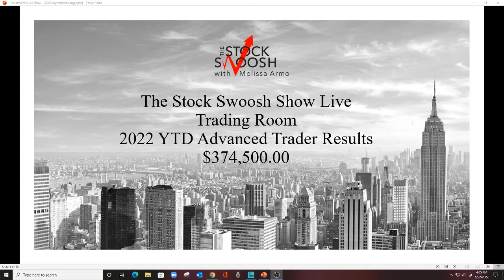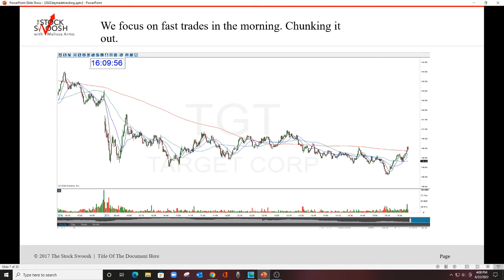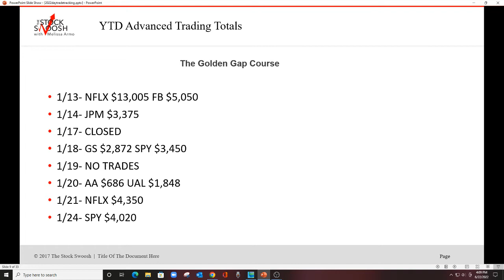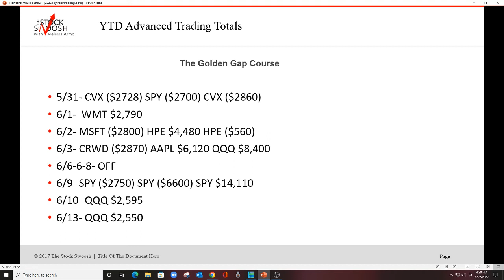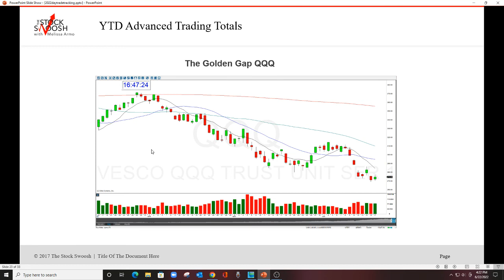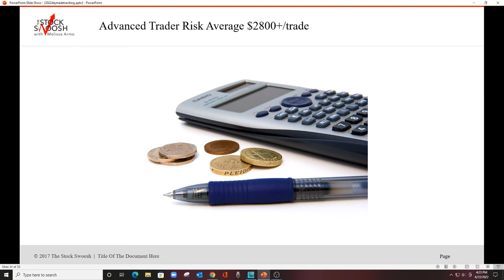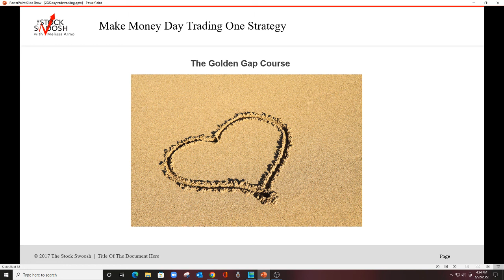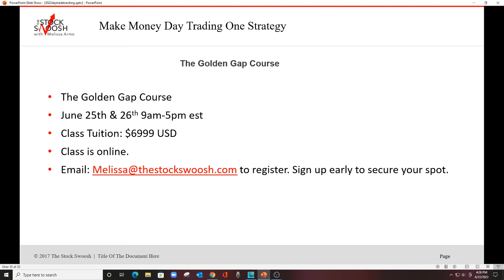The Stock Swoosh Show Live Trading Room 2022 YTD Results